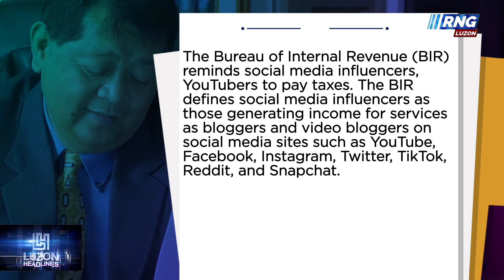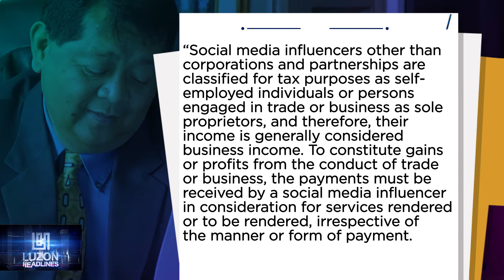Ano ang tax liability ng mga social media influencer ?